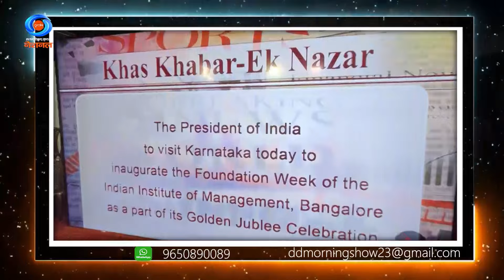DD Morning Show | Bhopal | City of Lakes | 11th January 2024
bhopal , one of the nation's hidden treasures, might not be the first destination that springs to mind when considering a vacation, but the peace and tranquility you will discover here amid breathtaking scenery will surely enchant you and make it a memorable journey for years to come. The capital of MadhyaPradesh, a state in the heartofindia , Bhopal City, is also referred to as the cityoflakes .